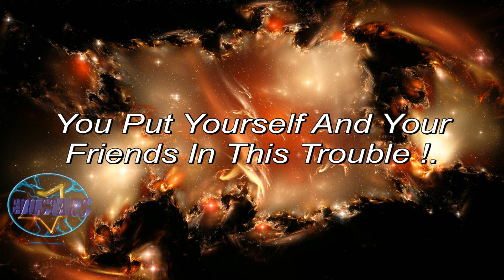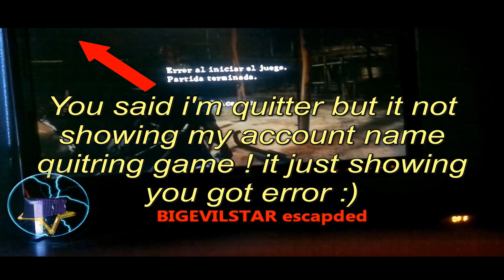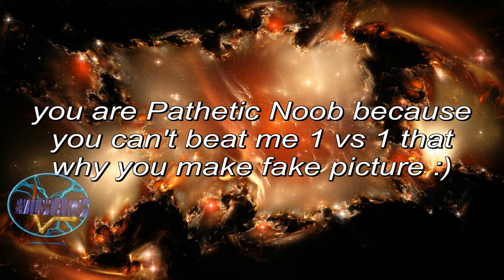RE5 EVILSTARS FKIN attacker1982 And His Friends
Welcome in YT B!TCH ..
You mess with me you got Destroy with your friends
Don't try ever mess with my bro xSEENOWx and his
Girlfriend oOPrincesaRiaOo or you will get more destroy .